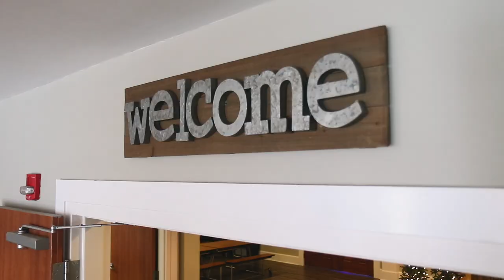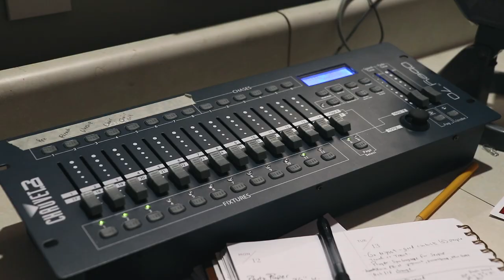Transformation and Behind the Scenes of Southside Baptist Church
In this episode we are hanging out at Southside Baptist Church in Florence, SC taking a look at the massive transformation they have made during the second half of 2018. Pastor Lucas tells us in detail how they made their stage designs as well as what materials and lighting they use.

All product links help support Worship Leader Hangout

-CHAUVET DJ SlimPAR T12 USB
-Roland TD-25KV-S Electronic Drum Set
-CHAUVET DJ COLORstrip LED
-Chauvet Dj COLORstrip Mini
-Side Projector, ViewSonic PJD7720HD 3200
-CHAUVET Hurricane Haze 2D
-Brizled LED Christmas Tree Lights
-Sound Board, Allen & Heath QU-32C 38
-CHAUVET DJ Obey 70 DMX Controller

- MAIN CAMERA (Canon T7i)
- MAIN CAMERA LENSE: (Canon 35 f2)
- ND FILTER (K&F Concept)
- MIC (Shure VP83)
- LED VIDEO LIGHT 1
- LED Video Light 2
- CHEEP LIGHT KIT